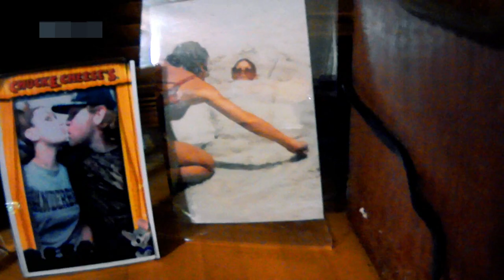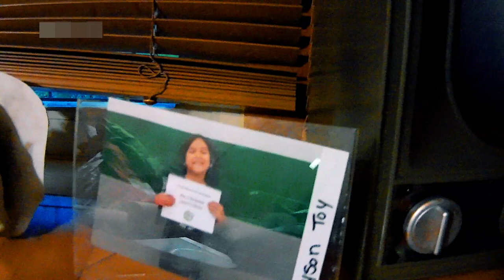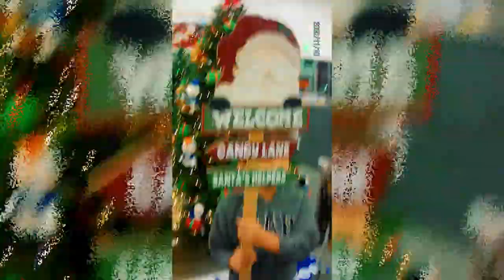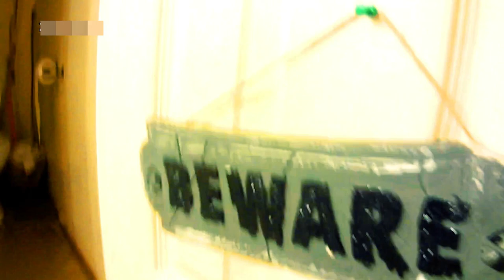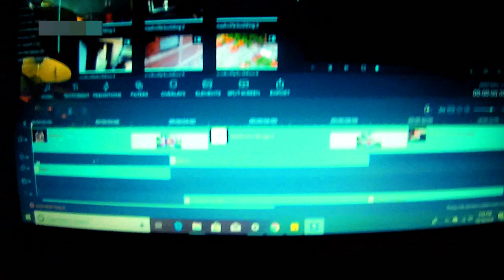1st Time Vlogger l Vote for Halloween DIY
So I decided to try something new as you can see from the title, instead of just makeing your tipical video talking about OCD or trichotillomania I desided to try shooting a video as a vlog and share with ya'll a liitle bit in my life. So take a little look inside of my life as Halloween approaches and a peek inside of our house as it gets gutted and cleaned and lots more.

Also, you can vote for how I should do the 'zipper Halloween mask/face' on our Instagram account, the username is trichylife89.
Also if you're website builder savvy and know how to create, work, and use the database for a WIX website. How to feel out the database what it should be filled it for a forum. Plus more questions because I'm still confused after watching lots of YouTube videos from multiple channels lots of time and still don't understand it completely.

Roblox: Ezetoy89